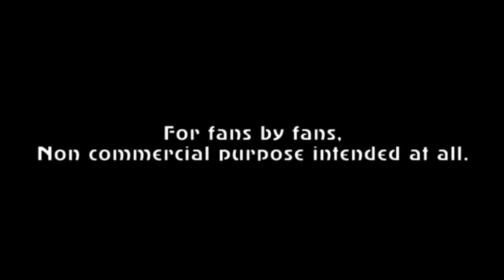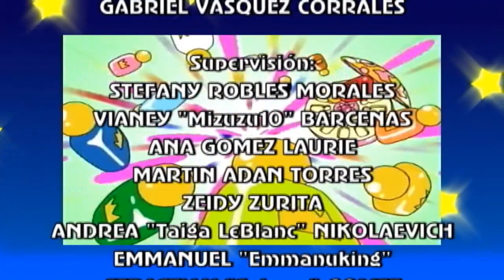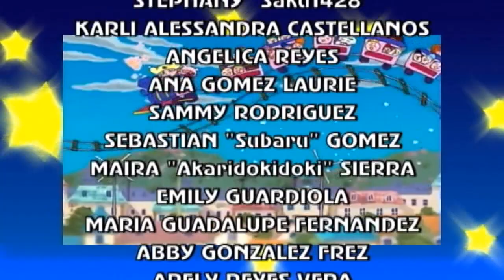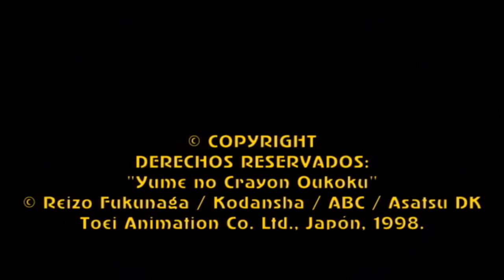N-paka March - Fandub Latino (Angélica, Sammy & Xerios)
Totalmente esperado. Detalles Abajo.

"N-paka March"
Música y Letra: Takanori Arisawa
Intérprete: Yuka Tokumitsu

De la Serie de Anime:
"Yume no Crayon Oukoku"
ABC - Asatsu DK - Toei Animation Co. Ltd., Japón.

Please read this: I do NOT own "Yume no Crayon Oukoku" or the music, "Yume no Crayon Oukoku" is copyrighted by Reizo Fukunaga, Kodansha, Asahi Broadcasting Corporation, Asatsu DK, Toei Animation Co. Ltd. and the other rightful owners.

¿Qué podemos decir de esta serie? Estrenada en Japón desde fines de 1997 hasta inicios de 1999 (Por algo le colocamos el año 1998), el cual trata de las Aventuras y desventuras de la Princesa Silver (Llamada "Princesse Diamant" en Francia y "Luna Principessa Argentata" en Italia) quien cumple 12 años, pero al mismo tiempo lleva en mente las 12 calamidades o "Malos Hábitos". En las aventuras, la acompañan el cerdito Stonston y el pollito Araessa, además de una corte integrada por animales y vegetales.
Silver tiene una relación de Amor y Odio con el Principe Cloud de 13 años, el muchacho que la acompaña en cada aventura también.
En las aventuras, los héroes se enfrentan ante el temible Grim Reaper, conocido mejor como Shinigami (En Francia se le conoce como "Le Roi des Ombres"), el cual tienen que derrotarlo haciéndole cosquillas bajo el brazo izquierdo.

En fin, es una serie basada en la literatura infantil de Reizo Fukunaga, muy bonita y graciosa en todo sentido.

Como curiosidad, Silver es muy famosa en NicoNico Douga, e incluso, a mi juicio tiene un parecido a Ayu Tsukimiya, debido al diseño de personajes
por Youichi Ohnishi, el mismo encargado del diseño de personajes en "Kanon 2002"

En el caso del Fandoblaje, Angélica, Sammy y Yo nos encargamos de cantar el tema. Teníamos pensado colocar a Stefany y a Ana Gómez para completar el chorus, pero ambas bajaron, por lo que tuve que hacer 4 voces extra para que se oyera más gente. (2 graves, 1 aguda y 1 inversa)

La edición de video estuvo a cargo en el Sony Vegas, pero decidimos hacer el subtitulaje y el titulaje en el Adobe Premiere Pro, generando los créditos esta vez para Eternal Fandub Zero Interaméricas.

En fin... Disfruten de este hermoso tema.

Tema: "N-paka March"

Arreglos Adicionales:
Angélica Reyes
Sammy Rodríguez

Galardones:
#16 -- Más comentados (hoy) -- ONG y activismo -- Chile
#101 -- Superfavoritos (este mes) -- ONG y activismo -- Chile
#5 -- Superfavoritos (hoy) -- ONG y activismo -- Chile
#8 -- Más valorados (hoy) -- ONG y activismo -- Chile
#44 -- Más valorados (esta semana) -- ONG y activismo -- Chile